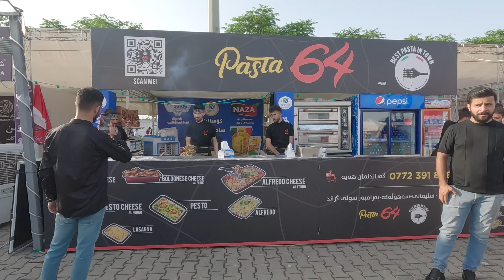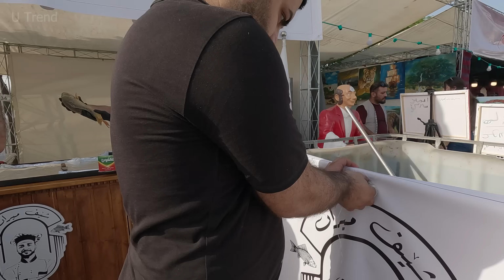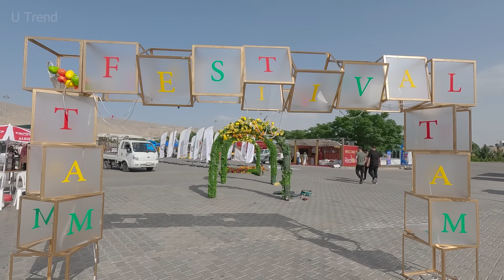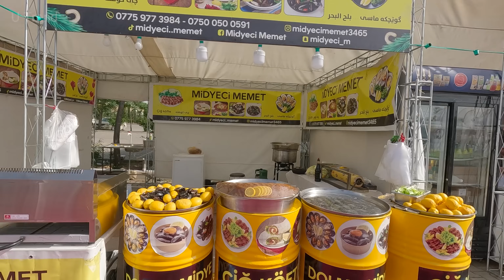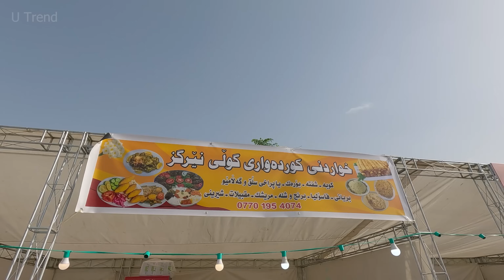From Kurdish to Chinese Food, Taste of Slemani 2024 - Kurdistan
Slemani hosted again one of the busiest festivals of the year (Tam Festival, Taste Festival) at Hawari Shar Park.

This channel is about food, nature, villagelife, festivals and other worth of watching videos.
There is something so amazing about street food. I love the idea of just walking down the street, getting hungry and being able to grab a quick bite without having to stop in a restaurant.

Street food is so accessible because nowadays you can literally find it everywhere whether it’s just a plain warm bagel, a sandwich or a sweet pancake. Financially speaking it’s also very good value for money.

It’s possible to have a nice breakfast or even a quick lunch just by heading down to one of the local food markets or food stands and vans.